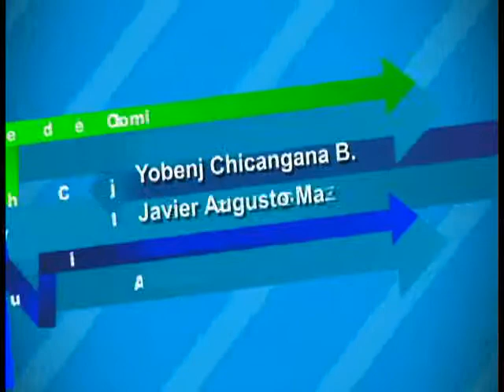Cubrimiento ola invernal5